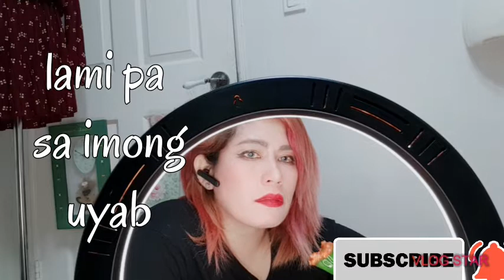Green Chillies Eating Challenge 먹방 오이고추 asmr mukbang cucumber chili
Kunwaring asmr mukbang ang peg ko
 Korean green chilli  or tinatawag na oikutchu or cucumber chilli 외고초
Lami kaayo
Greenchillieatingchallenge
  Jeonju south korea

Daghan salamat
Ajuaju komapta
Kamsahamnida